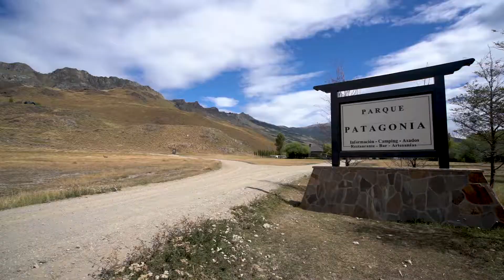[SUBARU] Expedición a la Patagonia junto a Suda Outdoors y Subaru New XV!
Resumen de la expedición realizada por Suda Outdoors en donde hicieron rutas de trekking, cabalgatas, kayak, pesca y más!